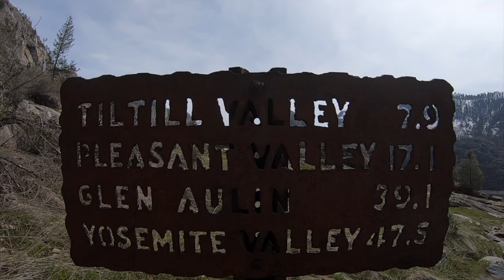Hiking In Yosemite- Hetch Hetchy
Yosemite National Park is beautiful place- it's also crazy crowded year round! Less than 1% of the 5 million visitors to the park each year visit Hetch Hetchy Valley, making it the perfect hike, to get away from the crowds, and get into nature!

We hope you enjoyed this adventure, and that you'll stick around for more, as we make our way across the US! New videos and blog posts every Sunday!